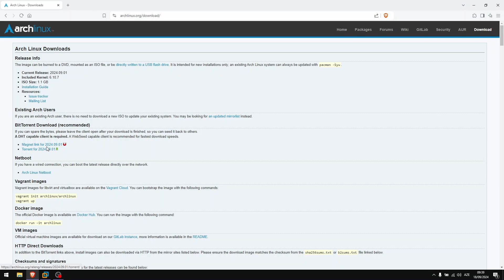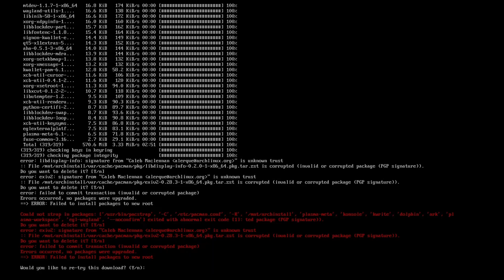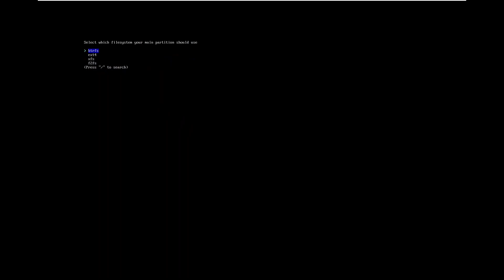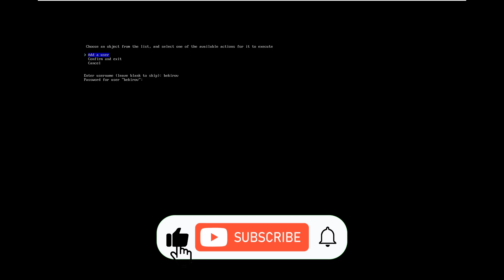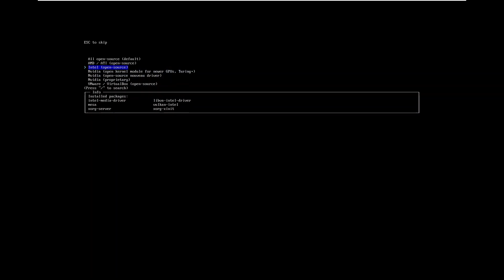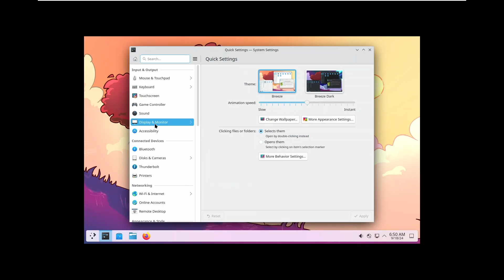Easy Arch Linux Installation in 5 Minutes|Solutions to Black Screen and Could not strap package 2024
Welcome to this quick and easy guide on Arch Linux installation in just 5 minutes! In this video, I'll show you how to install Arch Linux without the usual complexity and also provide solutions to common issues like the dreaded black screen and 'Could not strap package' error during installation. Whether you're a beginner or an experienced Linux user, you'll find this guide useful for getting Arch Linux up and running fast.